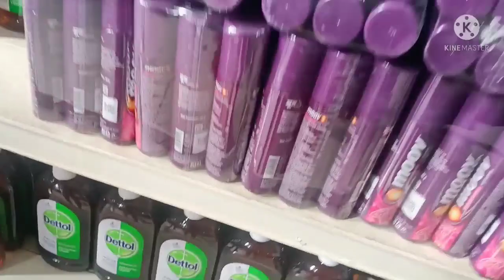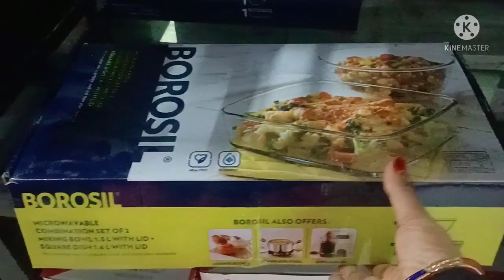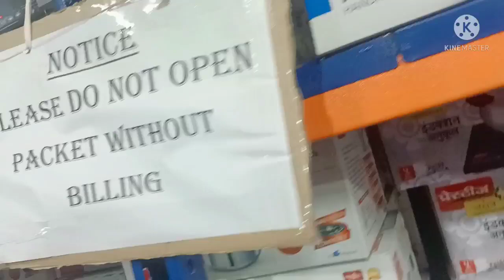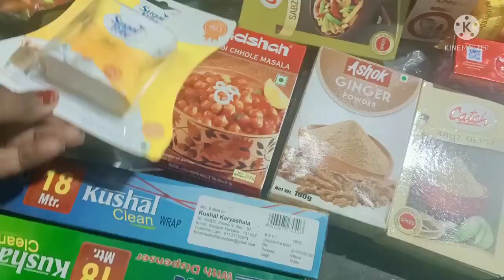आज क्या क्या लिया कैंटीन से/aaya chalte Hain Lucknow ghumne/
आज क्या क्या लिया आर्मी कैंटीन से/aaya chalte Hain Lucknow ghumne/